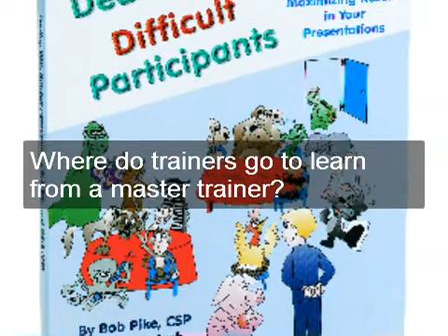CTT NL "train the trainer" presentation.mp4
Where do trainers go to get trained by a master?